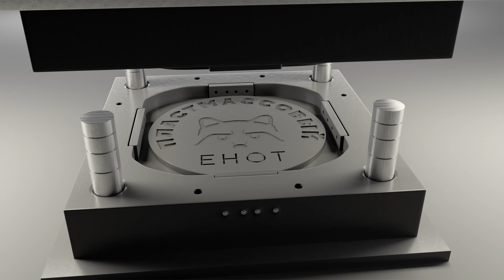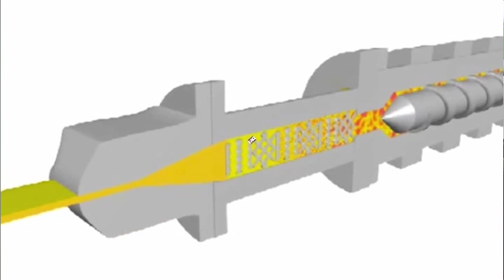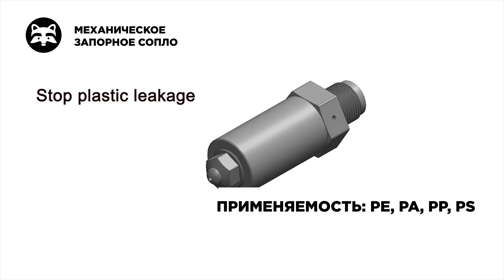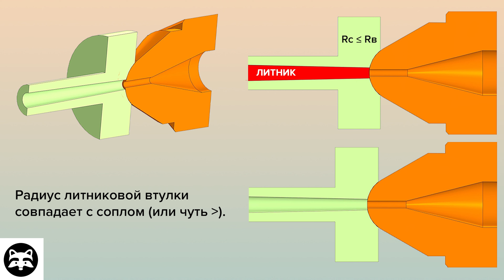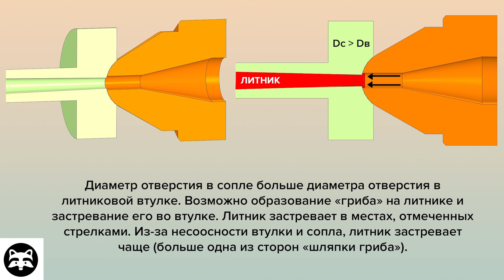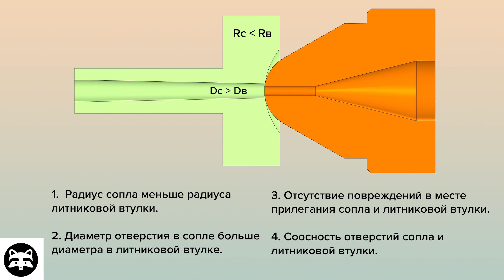Гайд по соплам для термопластавтомата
В выпуске мы расскажем вам о соплах для термопластавтоматов: их конструкции, функциях и влиянии на работу машины. Вы узнаете, как сопла помогают регулировать температуру, сохранять тепло и предотвращать вытекание расплавленного материала под высоким давлением. Обсудим различные ситуации соответствия размеров отверстий сопел с литниковой втулкой, какие проблемы они в себе несут и как их можно предотвратить. Приведём самые удачные варианты решений. Присоединяйтесь к нам, и мы вместе разберёмся в этой теме!

Структура выпуска:
0:00 О чем это видео
01:22  Что такое сопло
02:17 Механизм действия сопла
02:47 Какие сопла используют при работе на ТПА
03:33 Разновидности сопел
09:30 Виды соответствия отверстий сопла и литниковой втулки
11:46 Что делать при засорении сопла
12:25 Проблемы при несоосности сопла и литниковой втулки
13:09 Использование термочехлов

Внимание!
1. Новости, ссылки на новые видео и публикации дублируем на этом канале
2. Общий чат для всех, кто связан с литьем пластмасс под давлением
3. Сайт нашей компании «ПромТехнологии» (оборудование для литья пластмасс)
4. Реальные истории с производств и коллекция всех видео с YouTubе на Дзене
5. Коллекция всех видео с YouTubе на Rutube
6. Также вы можете найти наши выпуски на площадке ВК Видео